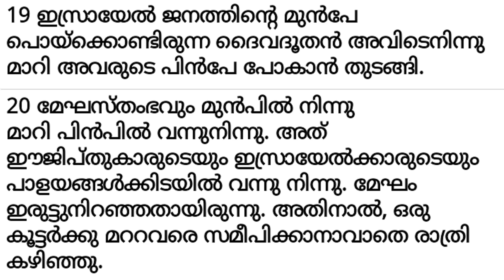✝ VACHANA VAYAL 297 Exodus 14:19-20🎤 Fr. Adarsh Kumblathu അനുദിന തിരുവചന ധ്യാനം.